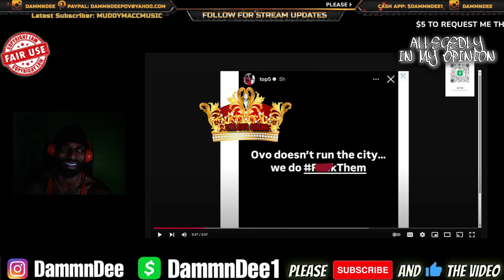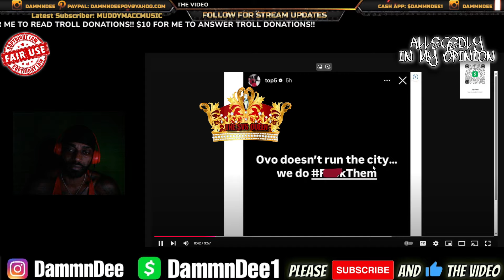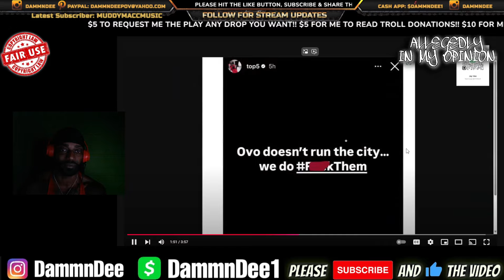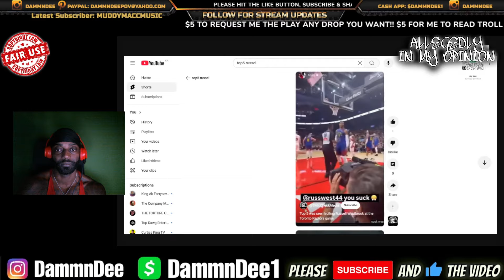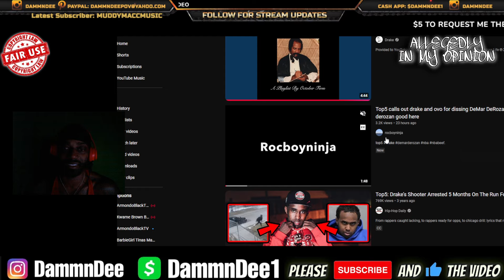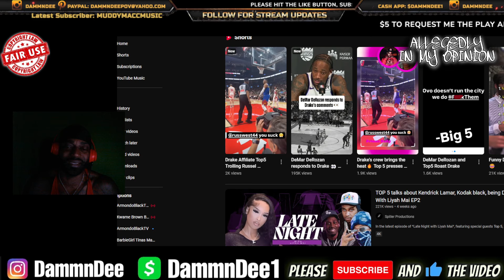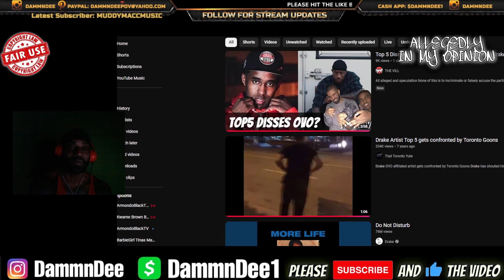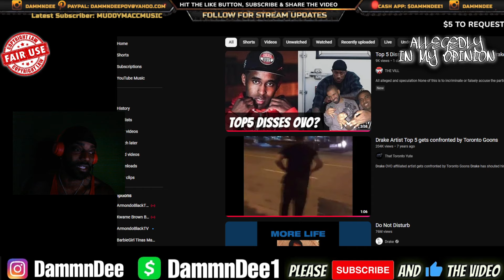Drake's Shooter Top 5 EXPOSEE Drake For Demar DeRozan Or Is This A Setup?